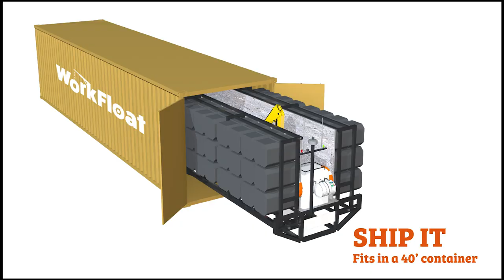Introducing WorkFloat - A Cat 5 Coded Workboat that folds up for transportation.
WorkFloat has been designed to bridge an identified gap in the market between small workboats (dorys, RIBs, landing craft etc) and larger, more expensive workboats and mulitcats that can only be moved on the road using costly low loaders and that then need a crane or hoist for launching and recovery.

WorkFloat ‘folds’ up to tow behind a 4×4 on the road or slide into a standard shipping container. Once afloat the 8m x 5m ‘mini multicat’ can lift, pull and carry an impressive deadweight and has a wide range of commercial applications.

The vessel is all about versatility, it can be used for commercial diving, civils, bridge repairs, aquaculture, light dredging, oil response, disaster & flood relief, SAR, ferry (cars and passengers), survey work, sampling, drilling, superyacht support, military, and film work.